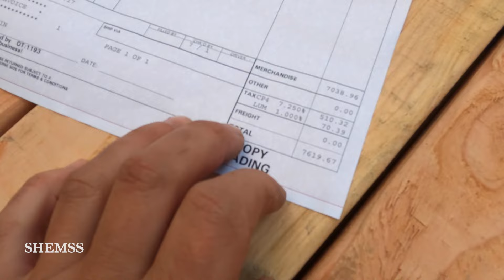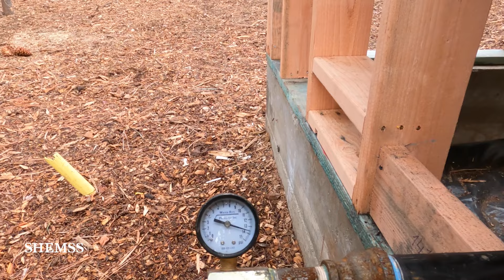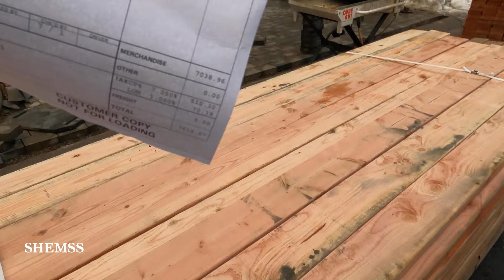Winter Construction in Lake Tahoe | BMPs Winterization at Construction Sites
When the winter comes it brings challenges for construction projects.  Winterization is important. Winterization is set in place to control the sediment.  All construction sites will be inspected, and if the guidelines are not followed, they will shut it down.

Serg is covering disturbed and exposed dirt with bark, as it is required for winterization. All BMP’s and driveways are finished at all construction sites.

SHEMSS continues to build during the winter, there’s a lot you can do during the winter season.  SHEMSS is a Designer Homes company, designing modern and mountain modern homes from South Lake Tahoe.

Here is a link to the TRPA winterization guidelines.

SHEMSS DESIGNER HOMES Building in Lake Tahoe.

Banner Michael - Neon Beach
CJ4TAIT0LOHFMU25
Mantra alternate - Eazy Mantra
T9BFYJPUM0RFSY4W

SHEMSS Designer Homes Company